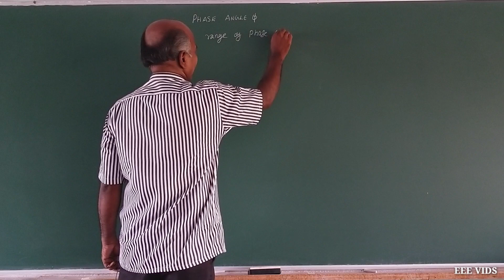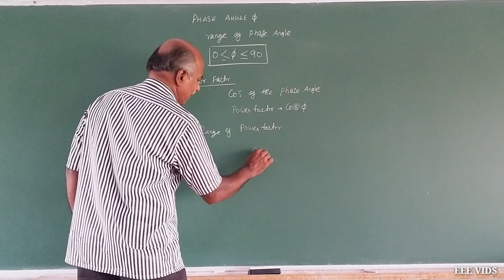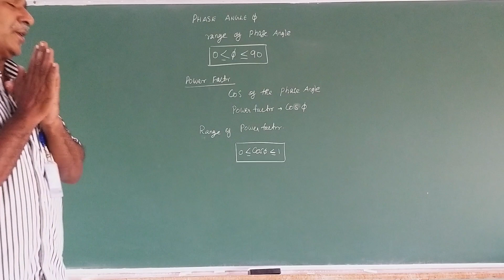Powe factor Phase angle in tamil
Phase Difference and Phase Shift

Phase Difference is used to describe the difference in degrees or radians when two or more alternating quantities reach their maximum or zero values
Previously we saw that a Sinusoidal Waveform is an alternating quantity that can be presented graphically in the time domain along an horizontal zero axis. We also saw that as an alternating quantity, sine waves have a positive maximum value at time π/2, a negative maximum value at time 3π/2, with zero values occurring along the baseline at 0, π and 2π.

However, not all sinusoidal waveforms will pass exactly through the zero axis point at the same time, but may be “shifted” to the right or to the left of 0o by some value when compared to another sine wave.
For example, comparing a voltage waveform to that of a current waveform. This then produces an angular shift or Phase Difference between the two sinusoidal waveforms. Any sine wave that does not pass through zero at t = 0 has a phase shift.
The phase difference or phase shift as it is also called of a Sinusoidal Waveform is the angle Φ (Greek letter Phi), in degrees or radians that the waveform has shifted from a certain reference point along the horizontal zero axis. In other words phase shift is the lateral difference between two or more waveforms along a common axis and sinusoidal waveforms of the same frequency can have a phase difference.
The phase difference, Φ of an alternating waveform can vary from between 0 to its maximum time period, T of the waveform during one complete cycle and this can be anywhere along the horizontal axis between, Φ = 0 to 2π (radians) or Φ  = 0 to 360o depending upon the angular units used.
Phase difference can also be expressed as a time shiftof τ in seconds representing a fraction of the time period, T for example, +10mS or – 50uS but generally it is more common to express phase difference as an angular measurement.
Then the equation for the instantaneous value of a sinusoidal voltage or current waveform we developed in the previous Sinusoidal Waveform will need to be modified to take account of the phase angle of the waveform and this new general expression becomes.